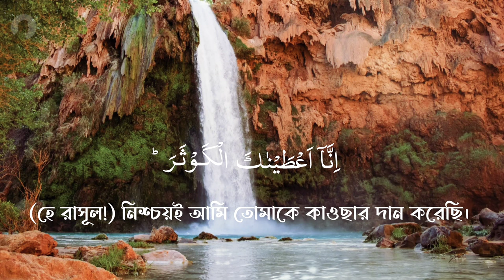Surat Al-Kawthar (The Abundance) | Mishary Rashid Alafasy | Number of surah 108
Theme and Subject-Matter:

The disbelieving Qureysh used to say: "Muhammad (pbuh) is cut off from his community and reduced to a powerless and helpless individual. Muhammad bin Ishaq says: "Whenever the Prophet (pbuh) was mentioned before As bin Wa'il , the chief of Makkah, he used to say: Leave him alone for he is only a childless man (abtar) with no male offspring. When he dies, there will be no one to remember him." (Reported by Ibn Jarir). Ibn Sa'ad and lbn Asakir have related that Sayyiduna Abdullah bin 'Abbas said; "The eldest son of the Prophet (pbuh) was Qasim; next to him was Zainab, next to her Sayyiduna Abdullah and next to him three daughters; Umme Kulthum, Fatimah and Ruqayyah. Of them first Sayyiduna Qasim died and then Sayyiduna Abdullah. Thereupon As bin Wa'il said: "His line has come to an end; now he is abtar (i. e. cut off from the root)." Abu Jahl also had said similar words on the death of the Prophet's son, Abdullah.

Such were the disturbing conditions under which Surah Al-Kauthar was sent down. The Qureysh were angry with him because he worshipped and served only Allah and repudiated their idolatry publicly. For this very reason, he was deprived of the rank, esteem and honor that he enjoyed among his people before Prophethood and was now cut off from his community. The handful of his Companions were helpless, poor people who were also being persecuted and tyrannized. The Prophet (pbuh) was grieved by the death of his two sons, one after the other, whereas the near relatives and the people of his clan were rejoicing and uttering such words which were disheartening and disturbing for a noble person who had treated even his enemies most kindly. At this, Allah in just one sentence of this brief Surah, gave him the good news - better news than which has never been given to any man in the world. It will be his opponents who will be cut off from their roots and not him.